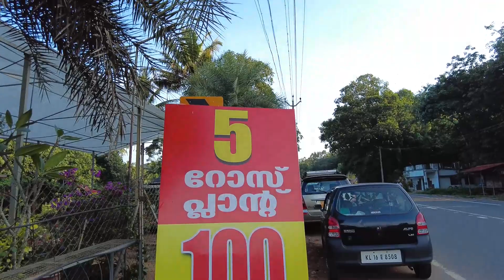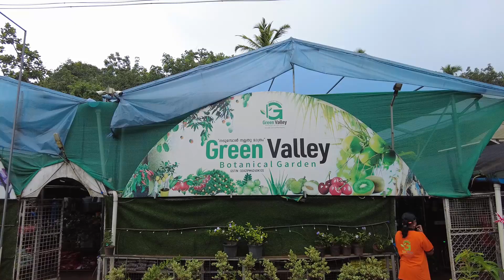35 രൂപ മാത്രം, ആദ്യ വർഷം മുതൽ കായ്ച്ചു തുടങ്ങുന്ന വിയറ്റ്നാം സൂപ്പർ ഏർലി പ്ലാവിൻ തൈകൾ 35 രൂപ!!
50 രൂപയ്ക്ക് Vietnam Super Early പ്ലാവിൻ തൈകൾ കൊടുത്തപ്പോൾ ഒരുപാട് ആൾക്കാർ ഈ വിലക്ക് കിട്ടില്ല, പറ്റിക്കുന്നതാണ് എന്നൊക്കെ പറഞ്ഞു. അതിനു മറുപടിയായി  Vietnam Super Early പ്ലാവിൻ തൈകൾക്ക് വെറും 35 രൂപ മാത്രം, ഈ അവസരം പാഴാക്കല്ലേ!!!

തൈകൾ വാങ്ങുവാനും സംശയങ്ങൾക്കും വിളിക്കുക
Green Valley Botanical Garden
Panavely, Kottarakkara

പരസ്യങ്ങൾക്കായി ബന്ധപ്പെടുക
Mr Mesthiri

Vietnam Super Early Jackfruit Plants Offer Sale